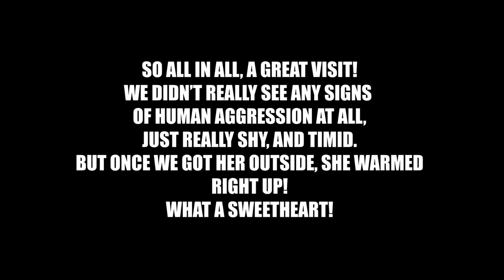Took a trip to see this pretty girl :) (Rescue Puppy)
I don't just make videos about the outdoors..
I have a huge heart for any kind of fur baby that needs love, and affection.
I love doing this with my wife, Heather!

This little girl was a sweetheart! Working with the Carolina Border Collie Is so amazing, and this cutiepie is being adopted! We had to go and do an evaluation first!

Where I bought my camera!

Where I bought my Rode VideoMicro!

Where I bought my lens hood!

Lews Speed Sticks
Cabelas Pro Guide Rods
Abu Garcia
BPS Tourney rods
Daiwa Laguna Spinning Rods

Reels I use - Lews
                       Abu Garcia

Line I use - PowerPro 30lb, 50lb Braid
P-Line Flouroclear 10lb, 12lb, 15lb, 20lb